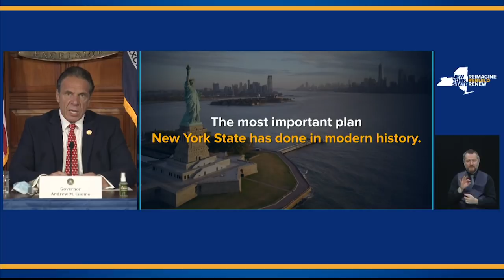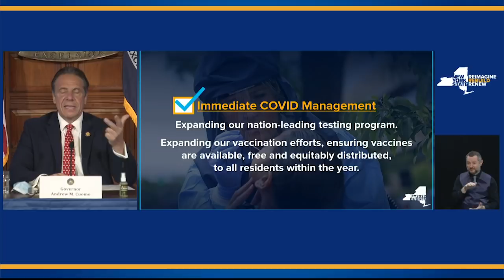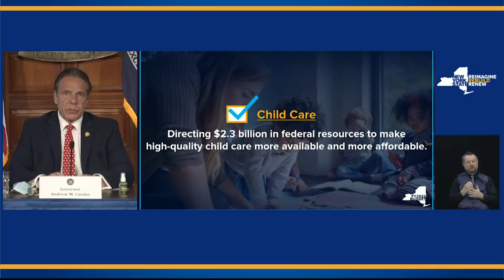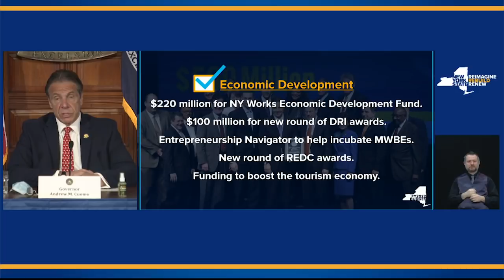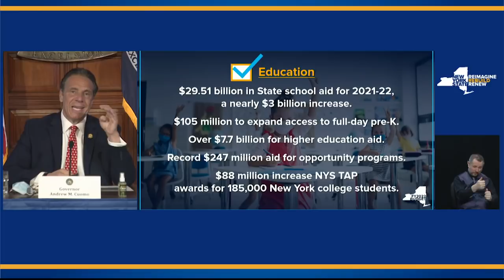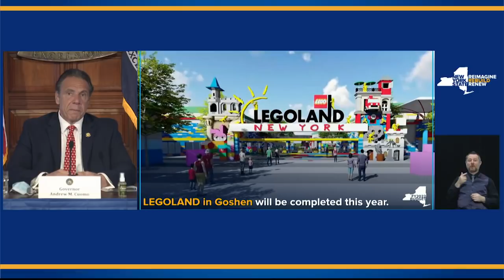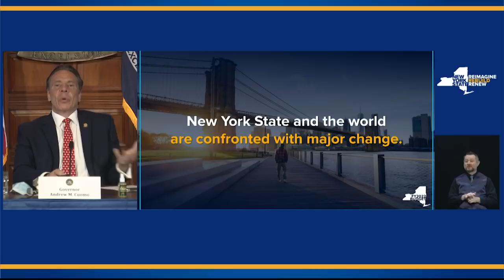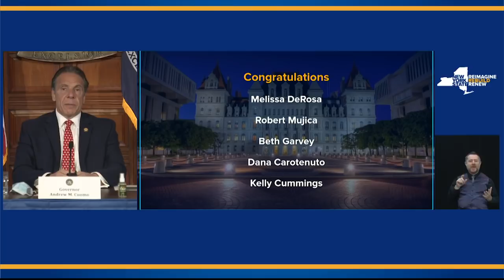Governor Cuomo Delivers Highlights of the FY 2022 State Budget to Reimagine, Renew and Rebuild NY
April 7, 2021 - Earlier today, Governor Andrew M. Cuomo presented highlights of the FY 2022 Enacted Budget to reimagine, rebuild and renew New York in the wake of the ongoing COVID-19 pandemic. The full PowerPoint presentation is available here.

Arkady Belozovsky (CDI) and Feed Interpreter Jeff Harris